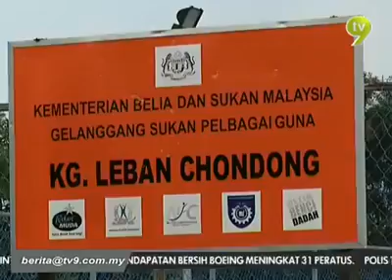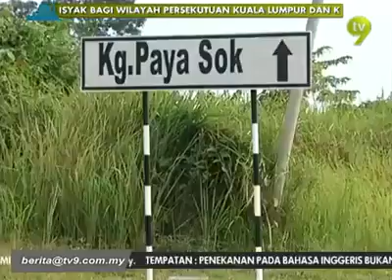ISU RAKYAT- PERUMAHAN TAMAN MENCHALI DAN LEBAN CONDONG SELESAI